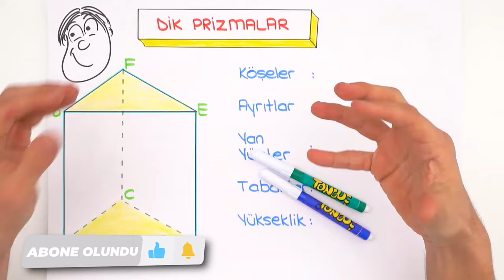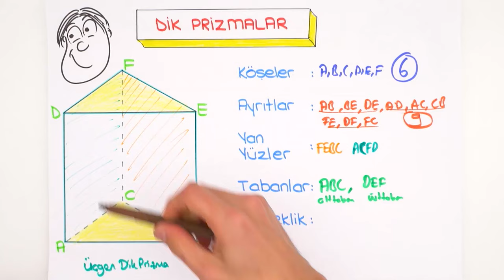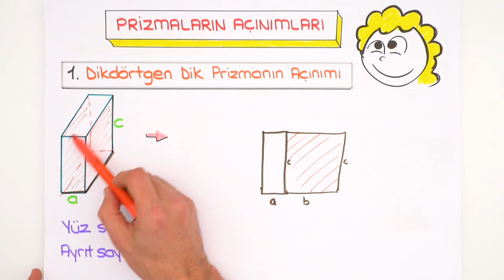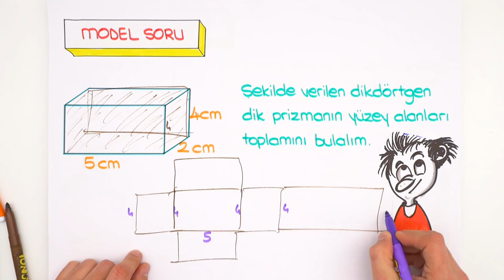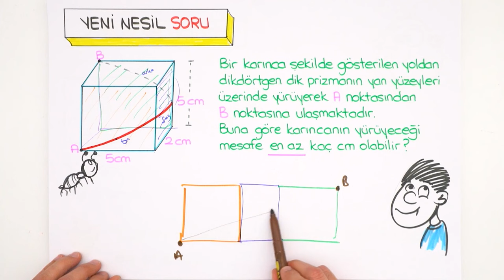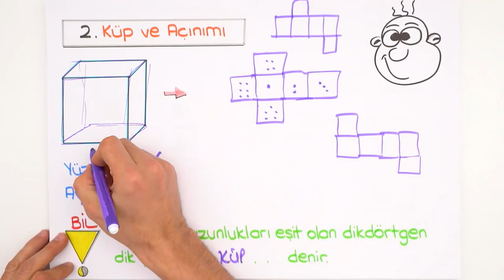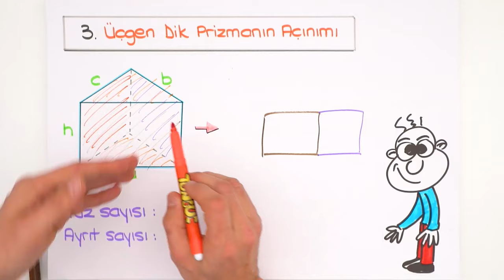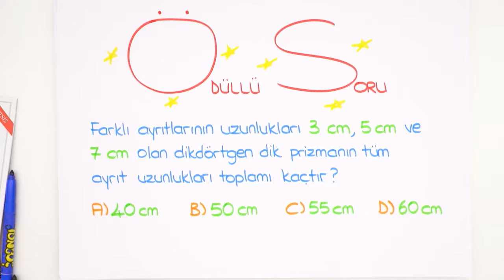Prizmaların Temel Elemanları ve Açınımı 📘 tonguçCUP 4.Sezon - 8MAT28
tonguçCUP 4.Sezon devam ediyor! 🎉 Bugün Matematik dersinin "Prizmaların Temel Elemanları ve Açınımı" konusu ile 2024 LGS'ye adım atıyoruz. 🙌 Ayrıca sene boyunca canlı yayınlar, yeni nesil soru çözümleri, challengelar, LGS günlükleri ve motivasyon videoları ile biz hep seninleyiz! O zaman hazırsan kemerleri bağla, uçuşa geçiyoruz. 🚀

📚 tonguçCUP 8. Sınıf 4. Sezon Seti-Dijital Set